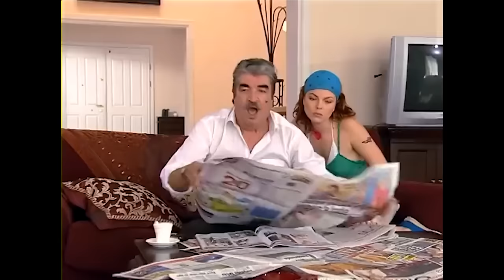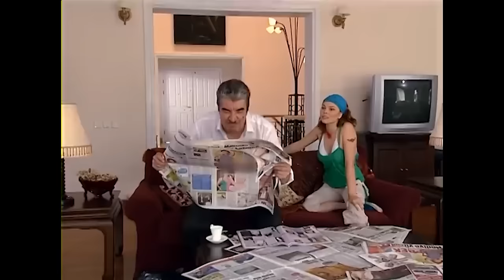Yalancı Yarim 7. Bölüm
Naz'ın arkadaşı, Tarık' ile flörtleşir. Naz bu durumdan rahatsız olur. Cenk, Tarık'a kafayı takmıştır ve sürekli onunla uğraşır.

Tarık Tekelioğlu yurt dışında okumak yerine ailesini kandırıp ralliye merak sarmıştır. İtalya'da Alfonso olarak bilinir ve babası bunu öğrenince tüm haklarını elinden alır, yurt dışına çıkışını yasaklar. Mahkeme, sigortalı bir işte çalışma şartı koyunca ilk gördüğü ilanla iş için başvurduğu evde şoförlük yapmaya başlar. Naz, evin şımarık kızıdır, ne yapar ne eder fakat Tarık'ı bir türlü kovamaz. Zamanla nefret yerini aşka bırakır ve aralarında güçlü bir aşk doğar.

Yönetmen: Özer Kızıltan, Şengül Halat Atak
Senaryo: Haluk Özenç, Betül Karabulut
Yapımcı: FM Yapım
Görüntü Yönetmeni: Dursun Atak

Oyuncular:
Barış Akarsu
Merve Sevi
Ünal Silver
Tanju Tuncel
Ayşe Kökçü
Bülent Kayabaş